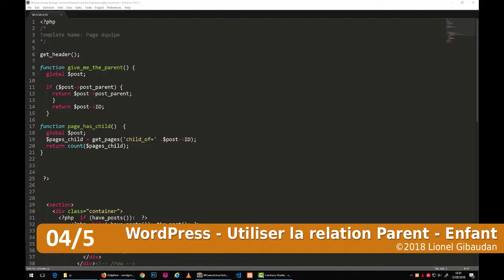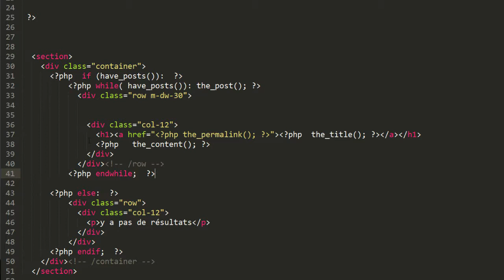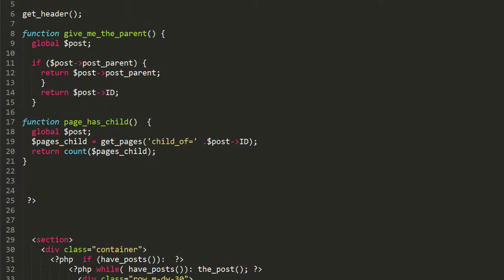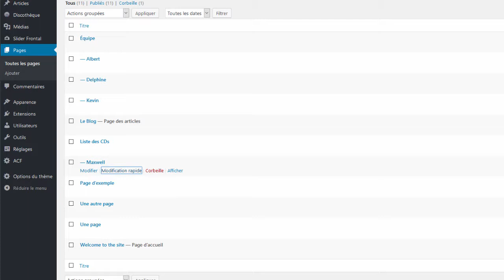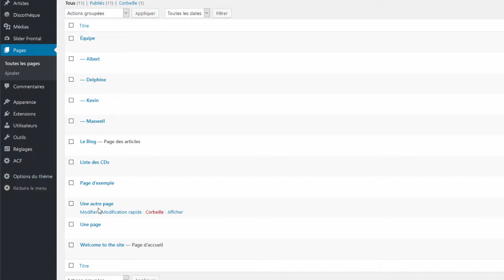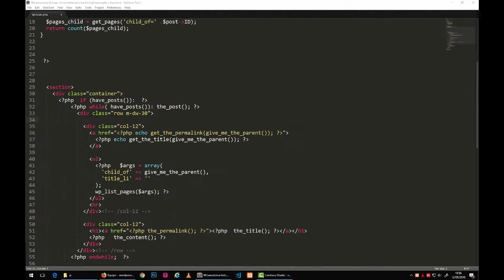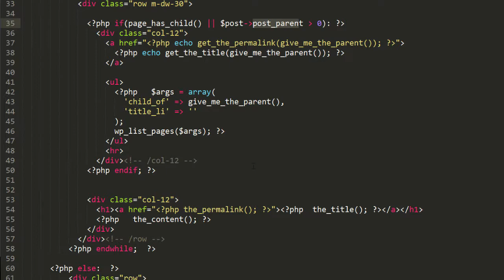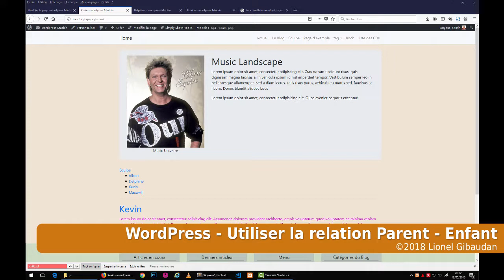WordPress: Utiliser la relation Parent - Enfant (4/5)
Dans cette vidéo (durée: 8:37) nous allons créer le code pour afficher nos pages enfants en relation avec la page parent correspondante.

Note: Ce tutoriel est autonome. Il s'appuie sur le thème, réalisé dans ma série consacrée à la réalisation d'un thème WordPress, dans l'état où il se trouve à la fin de la saison 7,  MAIS vous pouvez le suivre en l'appliquant à votre propre thème...